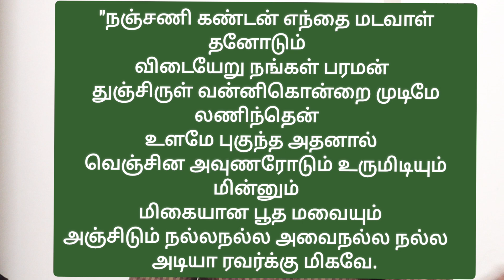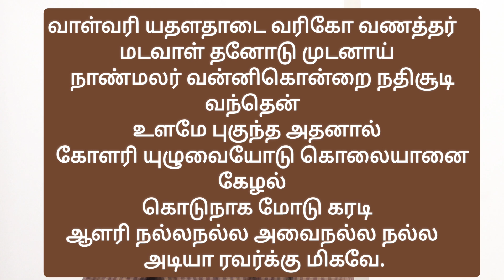கோளறு பதிகம் 5 மற்றும் 6 ஆவது பாடலும் விளக்கமும். திருஞானசம்பந்தர் தேவாரம்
"நஞ்சணி கண்டன் எந்தை மடவாள் தனோடும்
  விடையேறு நங்கள் பரமன்
துஞ்சிருள் வன்னிகொன்றை முடிமே லணிந்தென்
  உளமே புகுந்த அதனால்
வெஞ்சின அவுணரோடும் உருமிடியும் மின்னும்
  மிகையான பூத மவையும்
அஞ்சிடும் நல்லநல்ல அவைநல்ல நல்ல
  அடியா ரவர்க்கு மிகவே.

வாள்வரி யதளதாடை வரிகோ வணத்தர்
  மடவாள் தனோடு முடனாய்
நாண்மலர் வன்னிகொன்றை நதிசூடி வந்தென்
  உளமே புகுந்த அதனால்
கோளரி யுழுவையோடு கொலையானை கேழல்
  கொடுநாக மோடு கரடி
ஆளரி நல்லநல்ல அவைநல்ல நல்ல
  அடியா ரவர்க்கு மிகவே.